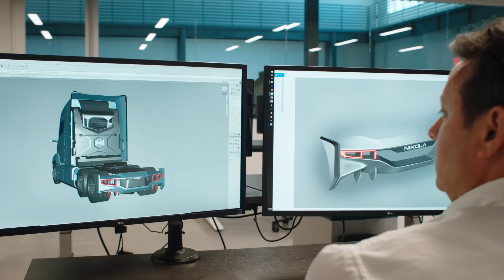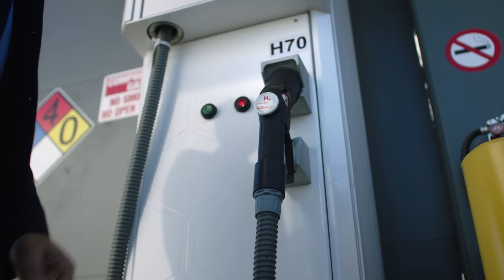Engineering Big Ideas - Episode 1 | Empowering Innovation Together | Nikola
Nikola Motor Company was recently featured on the first episode of Engineering Big Ideas - Empowering Innovation Together with special guest host Grant Imahara. In this episode, we start from the ground up of Nikola's backstory and how sometimes it takes a leap of faith to succeed big.